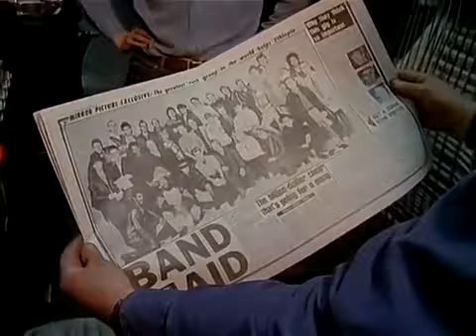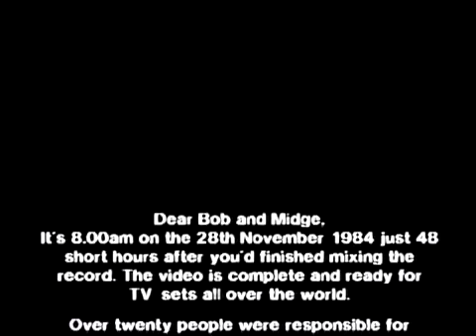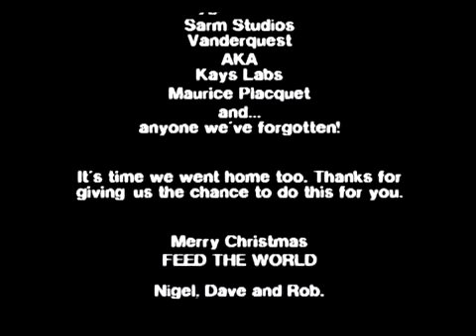Band Aid - Do They Know It's Christmas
This song was written in reaction to the great famine of 1983-85 in Ethiopia.  Written by Bob Geldof and Midge Ure it featured many stars including Phil Collins, Sting, Bono, Boy George, George Michael and my personal favorite, Paul Young.

Along with a star studded cast this song raised millions for famine relief.  The song concludes with the motto, "Feed The World".